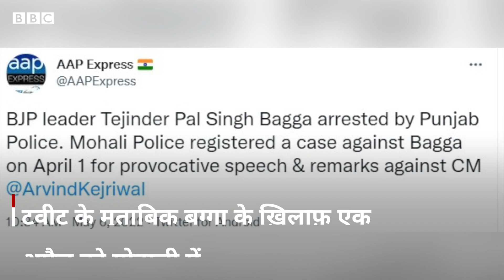Tajinder Pal Singh Bagga को Punjab Police ने Arrest किया, क्या है मामला? (BBC Hindi)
बीजेपी नेता तेजिंदर पाल सिंह बग्गा को पंजाब पुलिस ने उनके घर से गिरफ़्तार किया है.  बग्गा के पिता प्रीतपाल सिंह बग्गा के हवाले से गिरफ़्तारी की जानकारी दी है. तेजिंदर पाल बग्गा के पिता ने बताया, “जो पुलिस वाले उनके घर आए थे, उनका आरोप था कि तेंजिदर ने दिल्ली के सीएम अरविंद केजरीवाल को जान से मारने की धमकी दी थी. दिल्ली पुलिस को इस बारे में कोई जानकारी नहीं.”